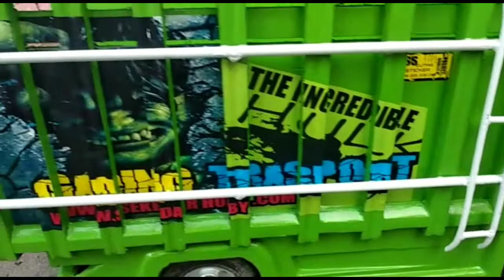Miniatur Truck Canter Semarang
Miniature truck canter

Semarang

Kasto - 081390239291